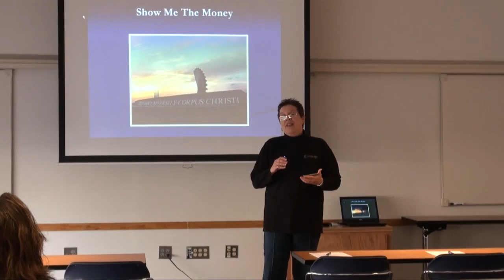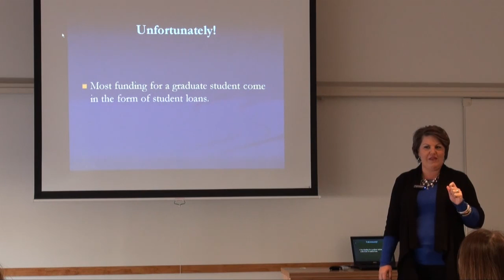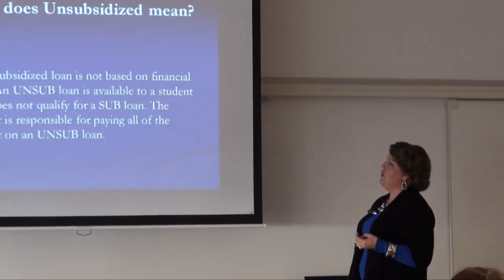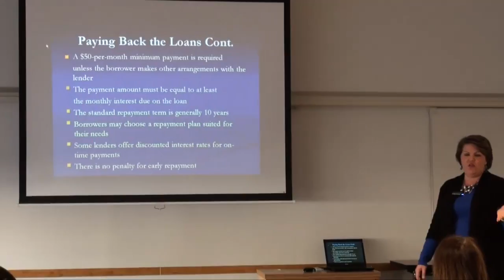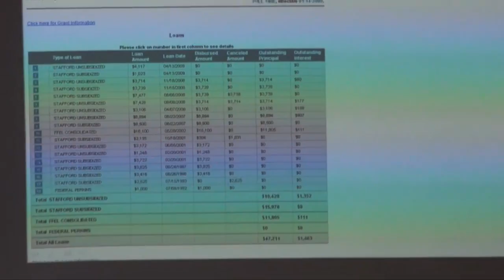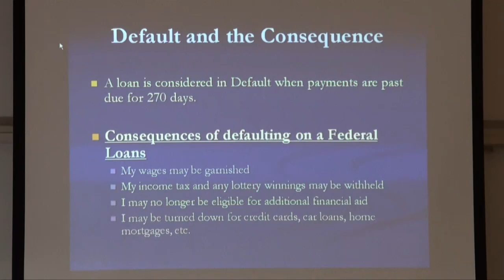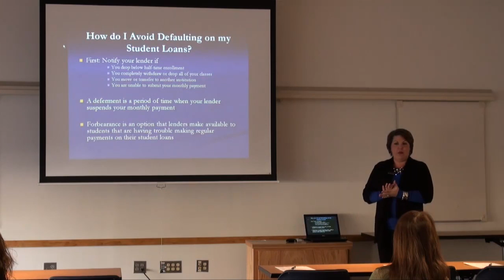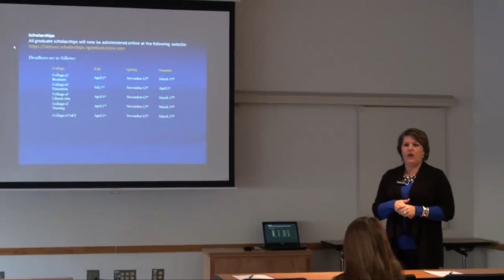Show Me the Money - Spring 2011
This workshop is geared towards helping those seeking to attend college or graduate school navigate their way through the various funding opportunities, paperwork, scholarships, and grants that are available to assist students in funding their education.